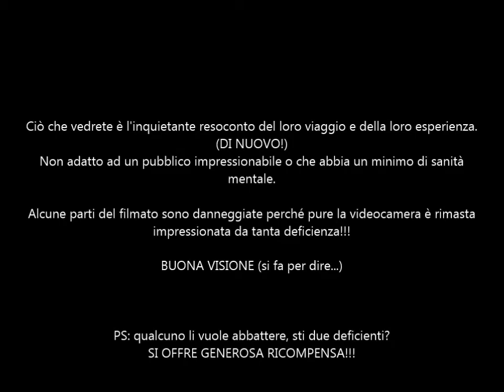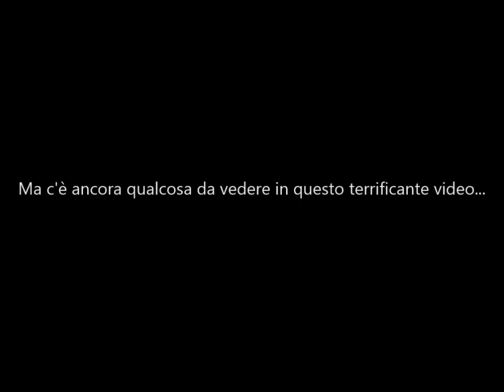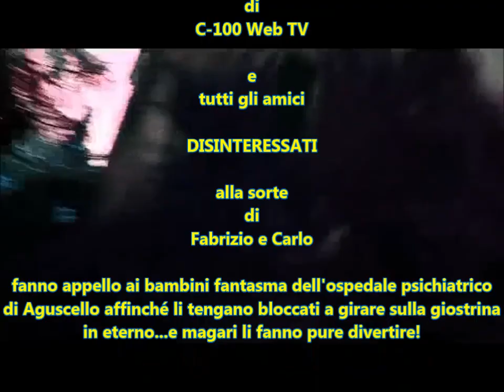Session 2 (cretini): Aguscello Hospital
Dopo una rocambolesca fuga dai gironi infernali (non è vero niente, li hanno sbattuti fuori a calci nel culo perché non li sopportavano più!), Fabrizio e Carlo hanno ripreso nelle loro indagini Par - Anormali, aggirandosi ed addentrandosi nei luoghi più infestati e maledetti che siano mai esistiti sul pianeta Terra.
In questo secondo, terrificante ed angosciante, video i due cacciatori (sì, come no?) di fantasmi sfideranno nientemeno che l'orda di bambini fantasma dell'ex ospedale psichiatrico di Aguscello (O era Vigarano Mainarda? Boh...)
Ce la faranno? Oppure cadranno nuovamente vittime di una indescrivibile dannazione eterna?
Attenzione: si sconsiglia la visione di questo filmato a tutti gli impressionabili ed a chiunque abbia un briciolo di cervello.
Potreste veramente rimanere scioccati a vita da cotanta deficienza!